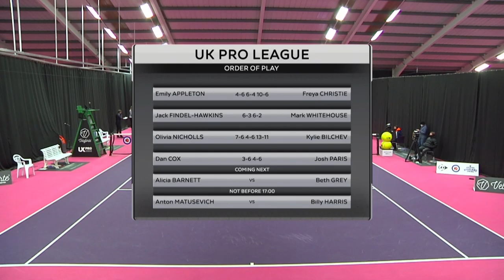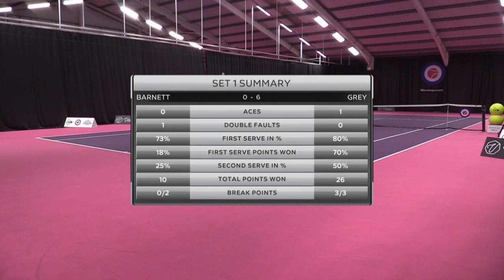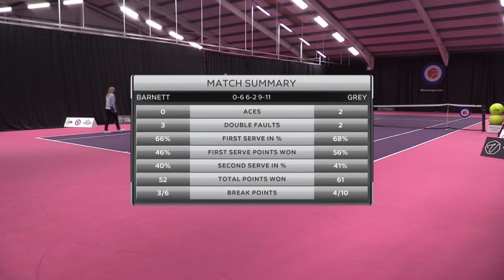UK Pro League Week 1 Women's Semi-final - Grey vs Barnett